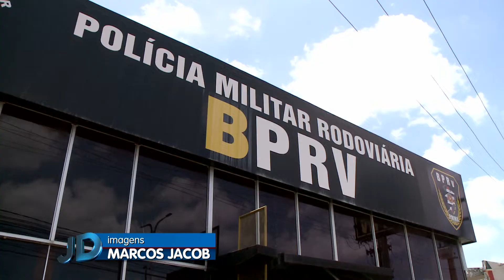[Edição190919]Fiscalização do transporte alternativo é intensificada no MA